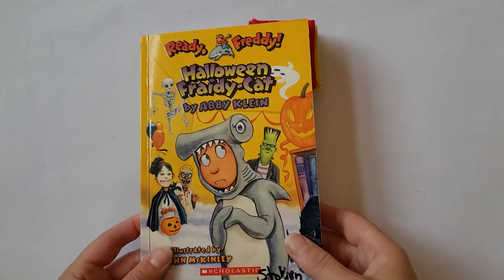DIY bookmarks monsters | Halloween crafts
In this video I show you how to make bookmark monster.
7×7 cm

Material:
Felt fabric ( yellow, green, red)
Sewing needle
plastic  eyes
Hut glue